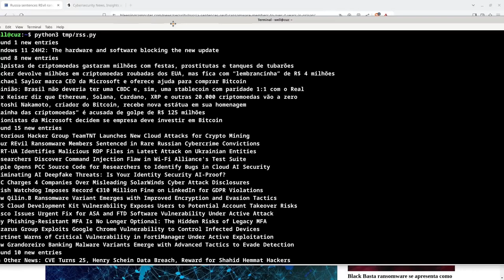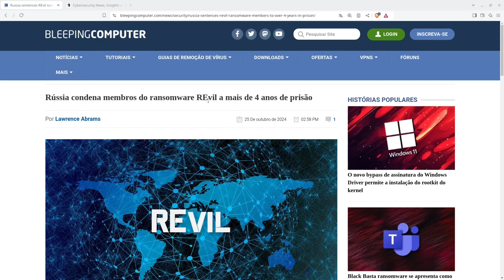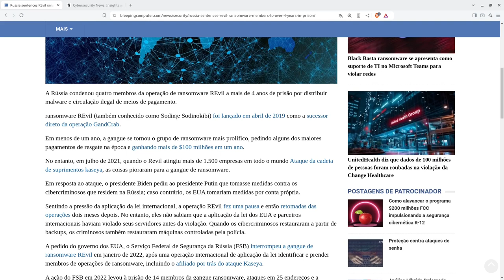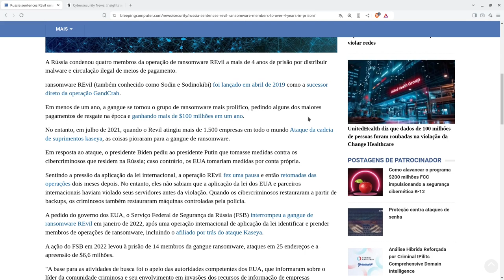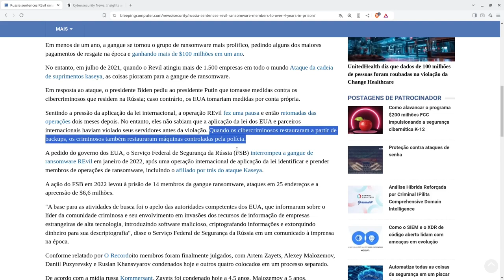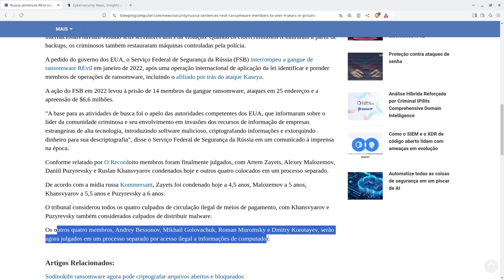Rússia condena membros do ransomware REvil a mais de 4 anos de prisão